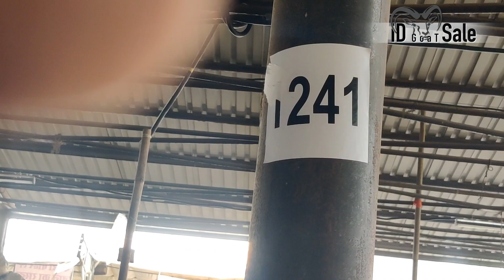Deonar bakra mandi update 4th Day part 02 | deonar bakra mandi 2022 | @ID Goat sale ​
For Shoot Enquiries